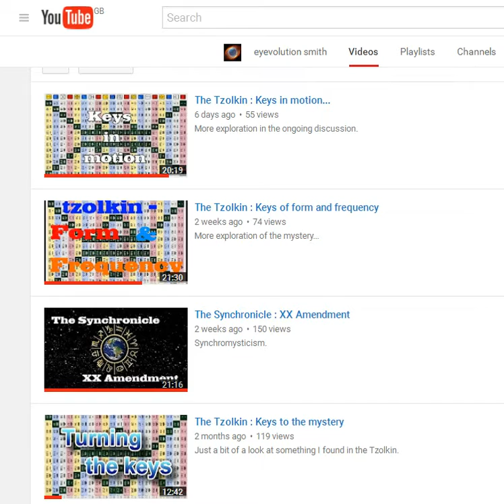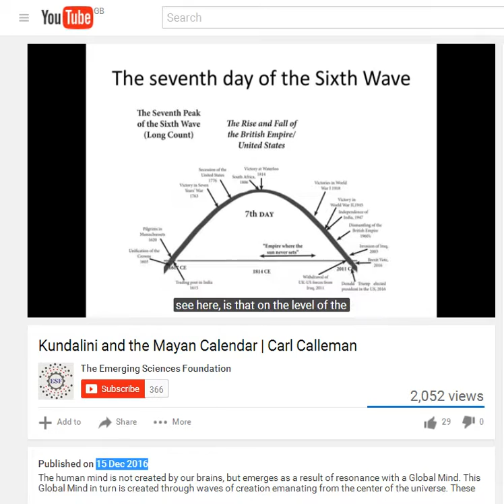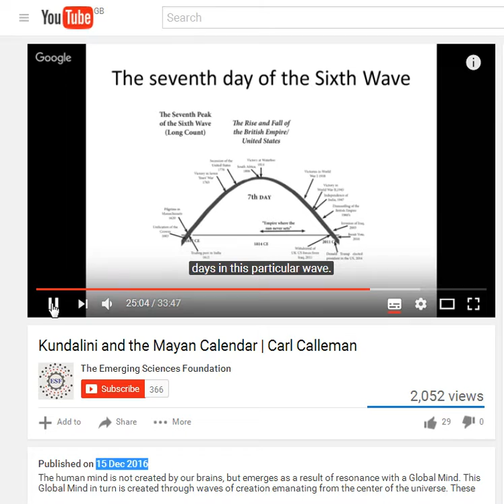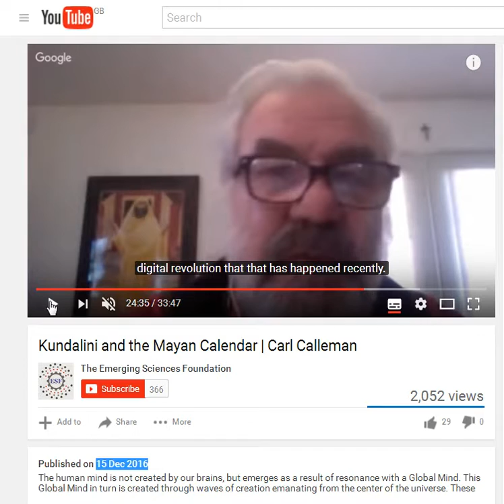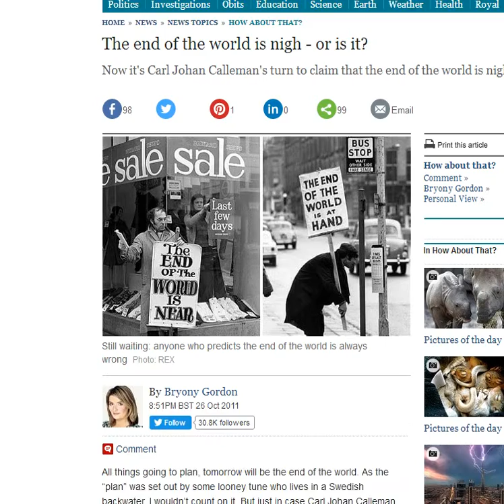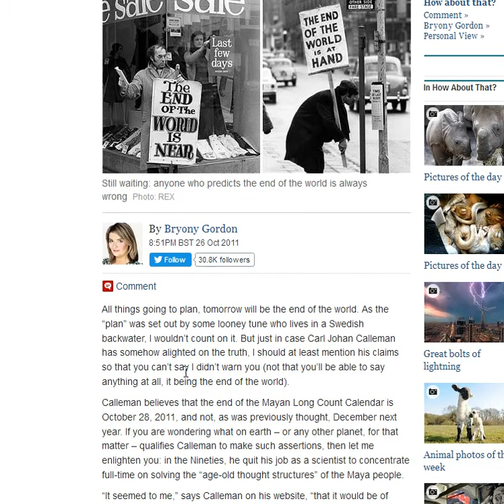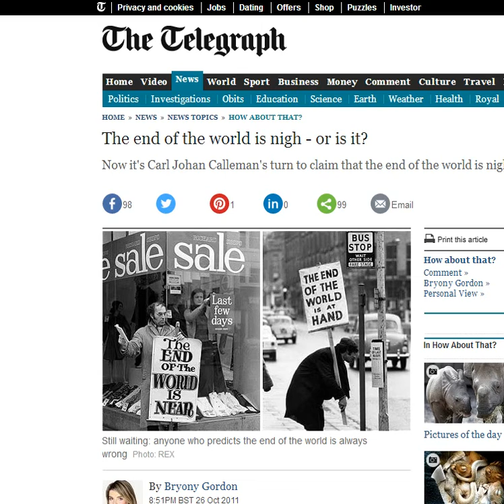Carl Calleman : A question...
A question for Mayan calendar researcher Carl Calleman.